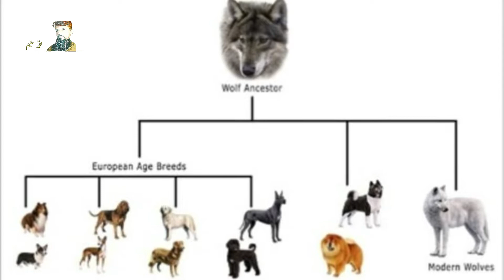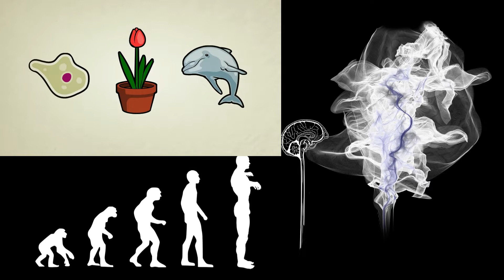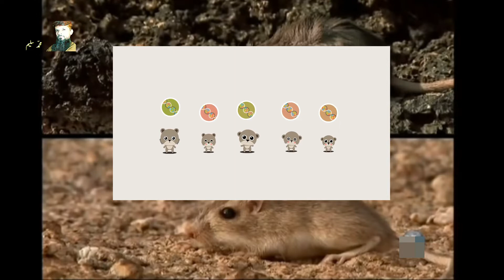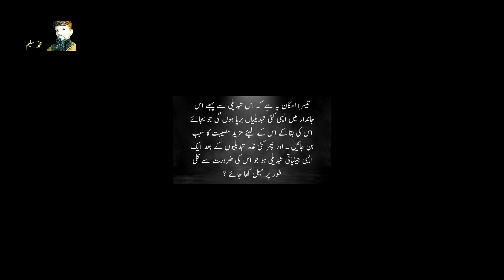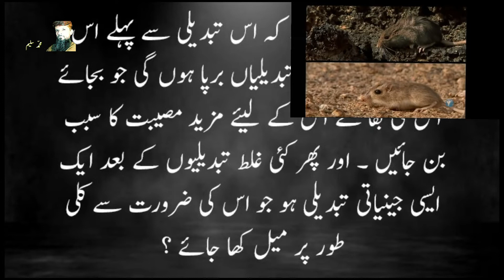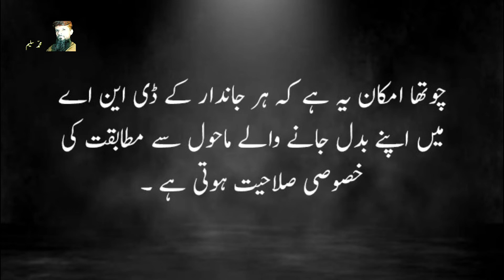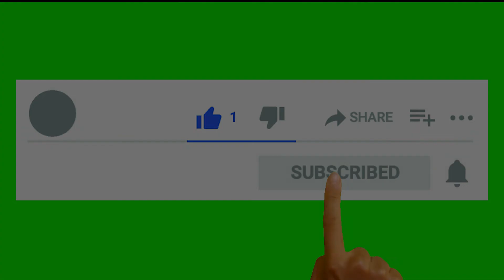Evolution (Part 2) | What is nature in natural selection | Mohammad Saleem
This is the second part of our evolution series.
What is evolution? Is it something which can be proved with scientific evidence or it is just a faith of some people who want to throw out God from their lives?
What is nature in natural selection? Is it some sort of natural intelligence?
This video contains some serious scientific and logical objections on the theory of evolution.
نظریہ ارتقاء کیا ہے ؟
کیا اسے سائنسی اعتبار سے ثابت کیا جا سکتا ہے یا یہ محض چند لوگوں کا عقیدہ ہے جو خدا کو نہیں ماننا چاہتے ؟
یہ ویڈیو نظریہ ارتقاء پر بہت سنجیدہ قسم کے سائنسی اور منطقی اعتراضات پر مبنی ہے ۔